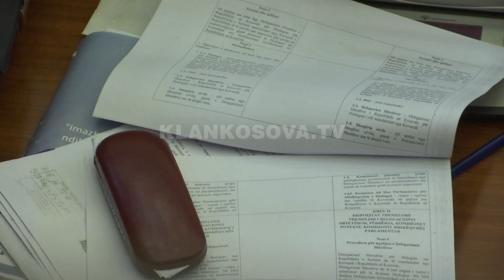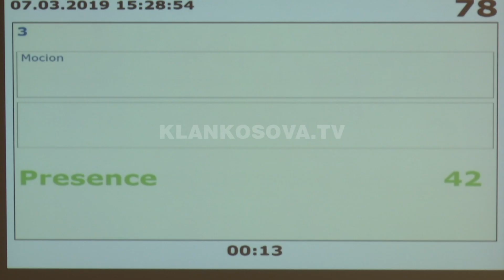Kuvendi miraton platformën e dialogut - 07.03.2019 - Klan Kosova